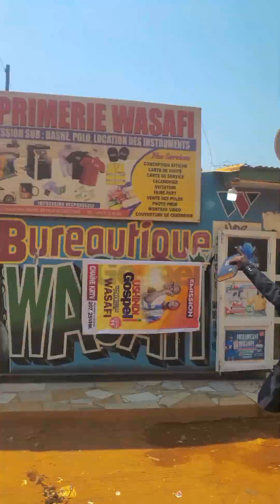mais certaines personnes sont gravement terrible